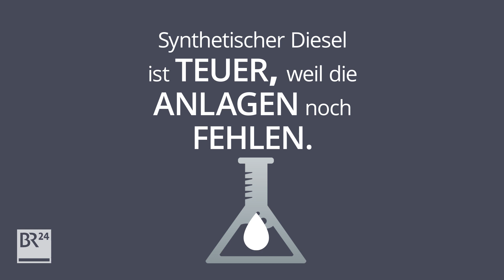Ist synthetischer Diesel die Lösung? fragBR24💡 | BR24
Benzin, Diesel oder Strom – was wird der Kraftstoff der Zukunft? Die Autoindustrie setzt (auch) große Hoffnung auf Alternativen: synthetische Kraftstoffe wie synthetischen Diesel. Ist er die Lösung? fragBR24💡